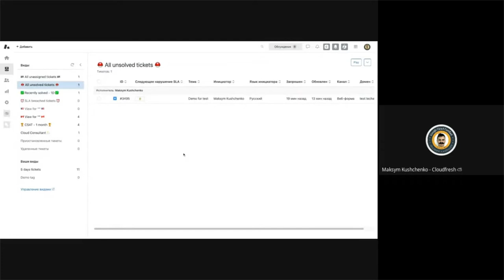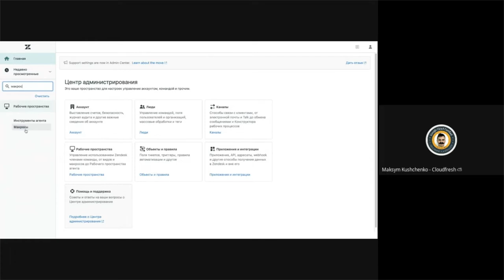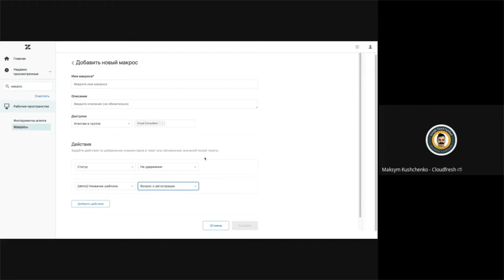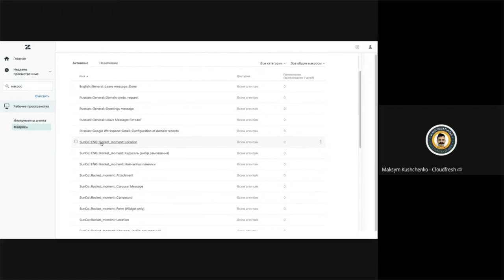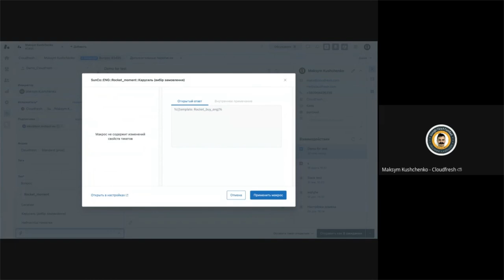Видеоурок по Zendesk. Часть 7: Макросы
Что такое макросы?
Создание макроса
Применение макроса в тикете